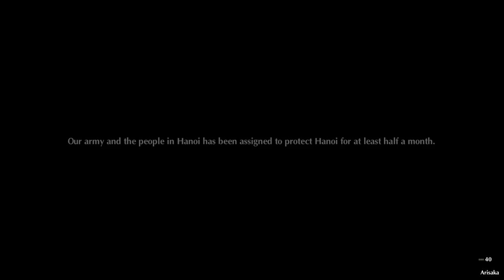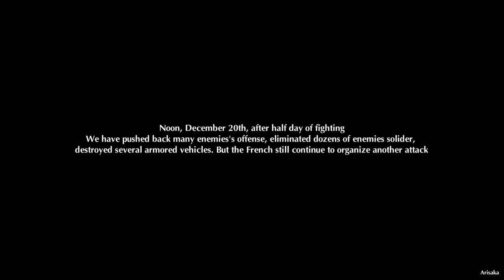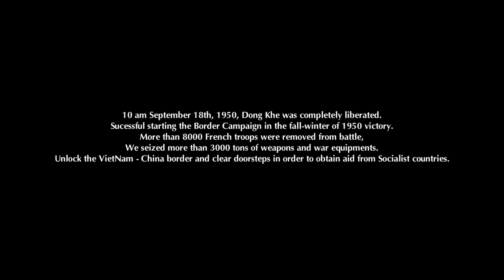7554 #1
7554 là trò chơi điện tử thể loại bắn súng góc nhìn thứ nhất có đồ hoạ đẹp đầu tiên của Việt Nam, do công ty Hiker Games thực hiện, lấy bối cảnh lịch sử thời kỳ kháng chiến chống Đế quốc Thực dân Pháp

7554 is Vietnam's first beautiful graphics first-person shooter video game, made by Hiker Games company, set in the historical context of the resistance war against the French colonial empire